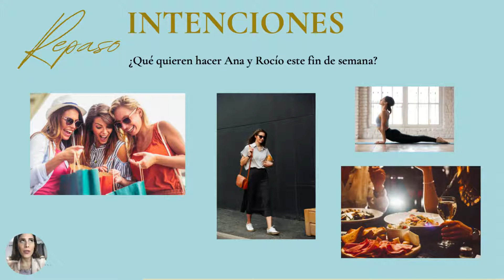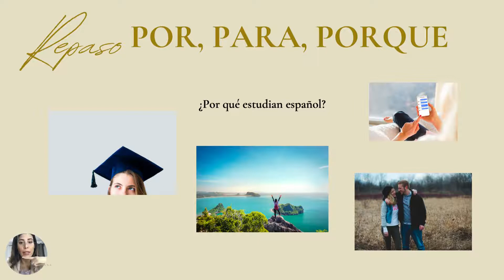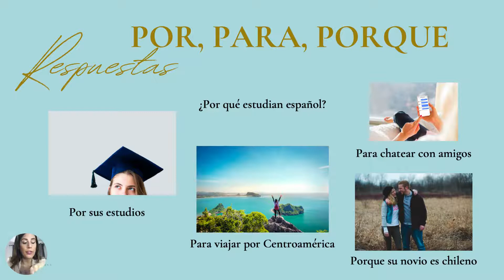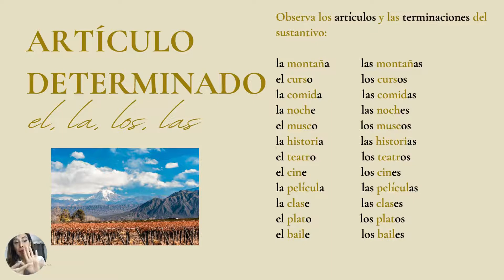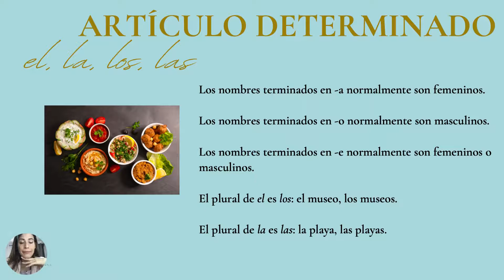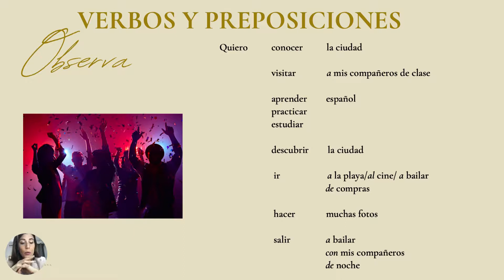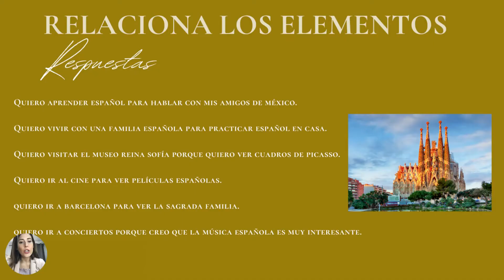Learn Spanish Grammar: Articles & Prepositions Explained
Spanish Grammar Basics: Articles and Prepositions

Learn the essentials of Spanish grammar with a focus on articles (el, la) and prepositions in this beginner-friendly lesson. For more information about courses and conversations, visit my

Using the Aula 1 book, this video explains when and how to use definite articles, match genders, and combine verbs with prepositions. Perfect for beginners, this free lesson includes examples and practice to build a strong foundation in Spanish grammar.

✨ Learn Spanish from zero to fluency with a complete A1 to B2 course for just $50 (this offer expires on January 5th)

⭐️ Get the ALL the materials used in this course from A1 to B2.2  + extra exercises + the answers +transcriptions  + a planner + a grammar booklet

🇪🇸 B1-C1 Group Conversation at only $32 per month starting every first Tuesday of the month

Welcome to your "Complete Spanish Course Channel" by Master Spanish where you can find clear & fuss-free Spanish videos ranging from short 10-minute tutorials to longer 30-minute Spanish lessons for all levels to help you get more confident & fluent in Spanish.

This is the third lesson of unit 2 of the book Aula Internacional 1 (digital version) where you will learn the Articles & Prepositions in Spanish.

We will continue with Unit 3, Lesson 1 of level A1 (Ser vs Estar)  I follow the book but I make my own materials with integrated answers, audio, and extra exercises. Become a tourist member to get access to these.

PODCAST about trips, living abroad & more in Spanish (Una Argentina por el Mundo)

Chapters:
0:00 Intro
1:50 Revision
5:11 Definite Articles (el, la..)
8:02 Article Gender
9:51 Verbs + Prepositions
12:16 Speaking
13:05 Conclusion

This video is about Learn Spanish Grammar: Articles & Prepositions Explained. But It also covers the following topics:

Spanish Grammar Articles Prepositions
Basic Spanish Grammar Lesson
Free Spanish Lessons Online

👉 Free Spanish Lessons With Aula 1 – Learn To Introduce Yourself In Spanish In Lesson 2 | Free Class